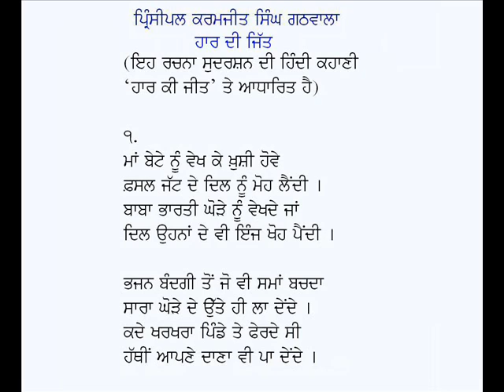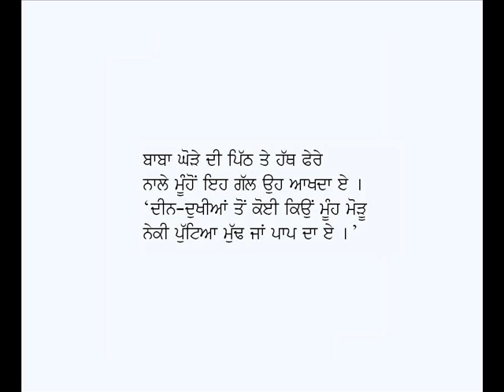This poem is based on Sudarshan's story 'Haar Ki Jeet'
Punjabi Kavita: Haar Di Jit (Story in poetry)
Poet & Voice: Principal Karamjit Singh Gathwala